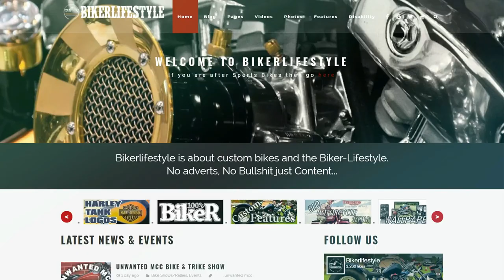Northants Show 2019